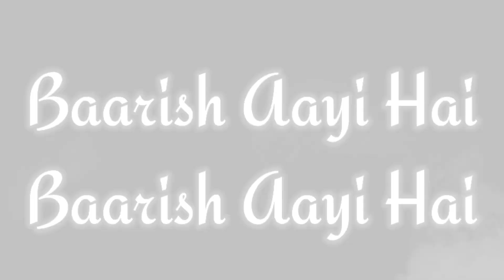Baarish Aayi Hai Lyrics Song Rito Riba New Song Status | Shivangi J | Ankit G Latest Song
baarish aayi hai rito riba new song lyrics status
rito riba new song
rito riba new song baarish aayi hai
baarish aayi hai shivangi Joshi
baarish aayi hai Ankit Gupta
baarish song status